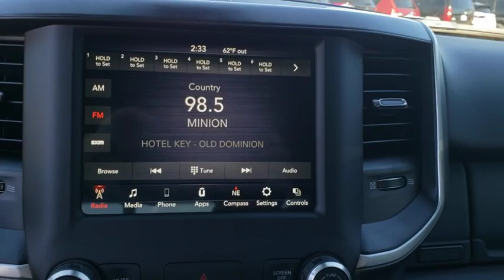2020 Ram 1500 Owasso, Broken Arrow, Tulsa, Oklahoma City, OK, Wichita KS R1563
New 2020 Ram 1500 available in Owasso, Oklahoma at Bartlesville CDJR. Servicing the Broken Arrow, Tulsa, Oklahoma City, OK, Wichita KS area.
2020 Ram 1500 Big Horn/Lone Star - Stock#: R1563 - VIN#: 1C6SRFFT8LN204451

Bartlesville CDJR
3250 SE Washington Blvd

$11949 off MSRP!br2020 Ram 1500 Big Horn/Lone Star 4D Crew Cab Red 4WD 8-Speed Automatic HEMI 5.7L V8 Multi Displacement VVTbr**WE DELIVER ANYWHERE**. Price includes: $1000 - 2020 Truck Owner Conquest Bonus Cash 38CL7. Exp. 04/30/2020 $1000 - National Truck Month Retail Bonus Cash 39CLH. Exp. 04/30/2020 $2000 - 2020 National Retail Consumer Cash 20CL1. Exp. 04/14/2020 $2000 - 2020 Retail Bonus Cash 20CLA1. Exp. 04/14/2020 $750 - National 2020 Non-Prime Retail Bonus Cash 20CL1V. Exp. 04/14/2020 $750 - Southwest 2020 Retail Bonus Cash SWCLA1. Exp. 04/14/2020